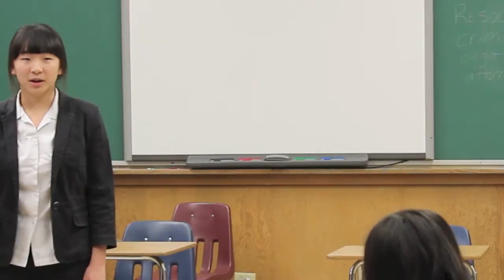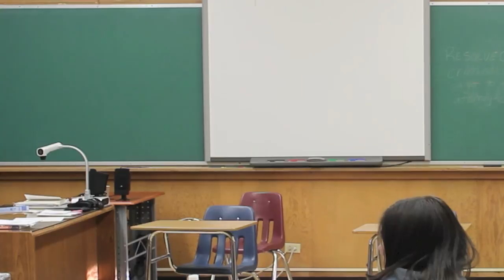FSHA Speech & Debate: Tina Liu's Speech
At the Speech & Debate Team showcase on Monday, December 9, 2013, Tina Liu '14 delivers her rendition of a November 2012 TED Talk by Leslie Morgan Steiner, a domestic-violence survivor and advocate.